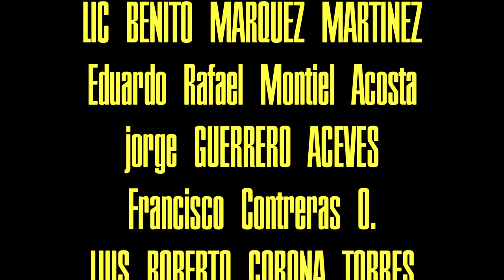El PODCAST #9 | TEMPORADA 2 | SE ENRACHAN LOS 49ERS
4 victorias al hilo, lideres divisionales, 3er lugar en la conferencia y una defensa de campeonato, los 49ers se están enrachando dominando a New Orleans y sigue un duro rival, los Miami Dolphins